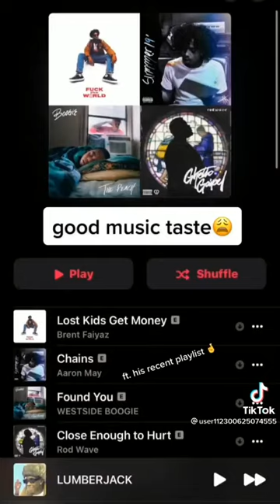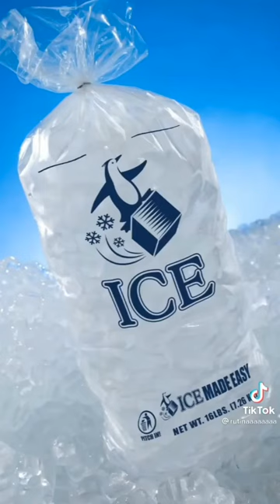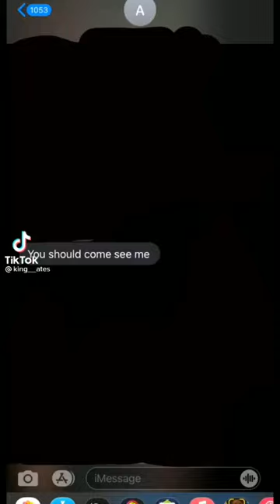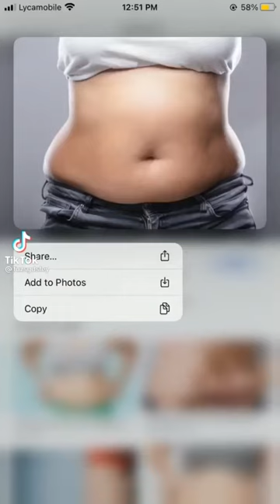Drake yeahyeahnonope dancing Tiktok Compilation tiktok